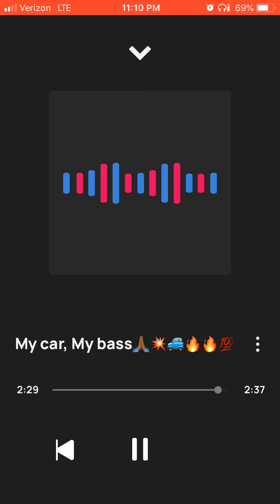Solo My car, My bass🙏🏾💥🚙🔥🔥💯💯